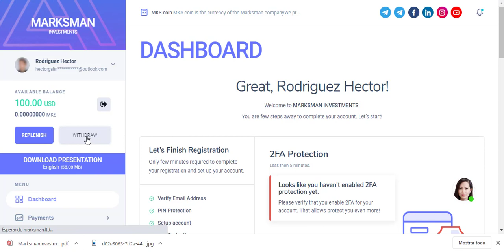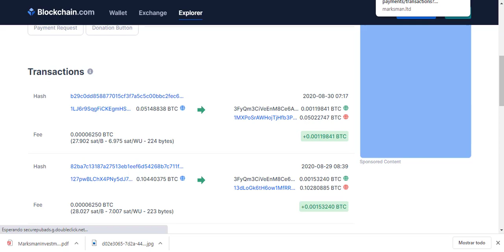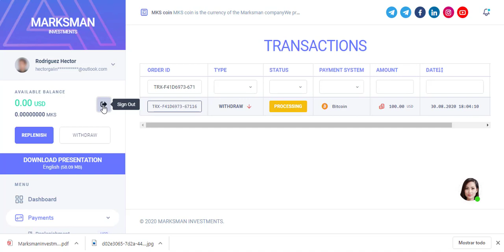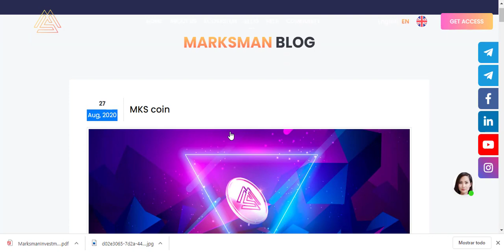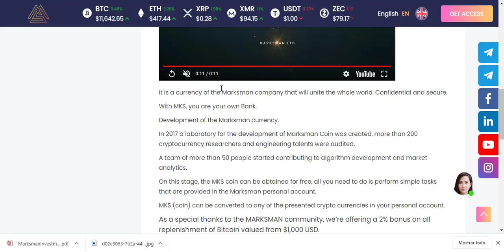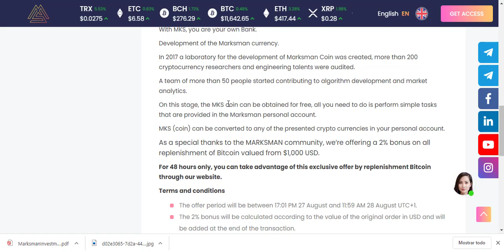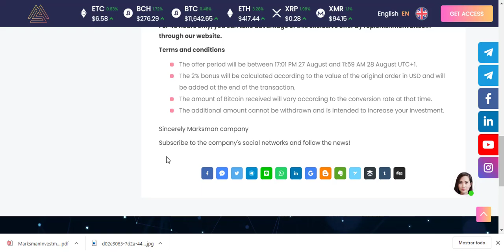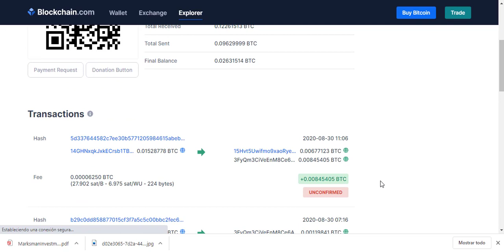🎈😎Marksman: Ya no paga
En esta ocasión les comparto Cómo obtener MKS gratis

¿Más Inversiones?